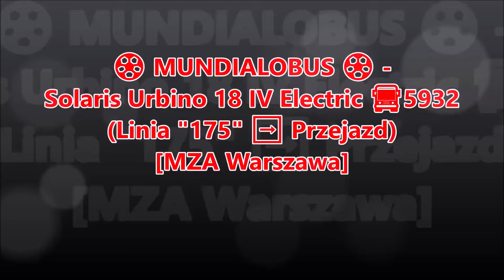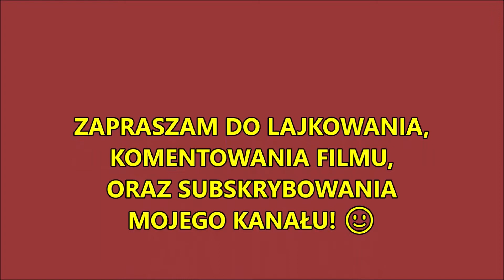⚽ MUNDIALOBUS ⚽ - Solaris Urbino 18 IV Electric 🚍5932 (Linia "175" ➡ Przejazd) [MZA Warszawa]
Nowe oznaczenie - ⚽ - film nagrany podczas wydarzeń, akcji związanych z piłką nożną.

Przed obejrzeniem, polecam ustawić jakość na 1080p.

Z okazji Mistrzostw Świata w Katarze w 2022 roku, Solaris Urbino 18 IV Electric 🚍5932 został udekorowany okleiną całopojazdową, przedstawiającą polskich piłkarzy, oraz hasło "Daj się podwieźć emocjom!".

Przejazd na odcinku Pl. Zamkowy - Ordynacka.

Dane techniczne:

Rocznik - 2020;

Silnik - ZF AVN 130 (340 KM) (silnik prądu przemiennego);

Zajezdnia - R-3 "Ostrobramska".

New signature - ⚽ - film, which was recorded during events, actions connected with footbal.

Before the watching, I recommend to set the quality to 1080p.

On the occasion of the FIFA World Cup in Quatar in 2022, Solaris Urbino 18 IV Electric 🚍5932 was decorated with a veneer depicting a polish footballers and the slogan "Get a lift from your emotions!"

Riding on section Pl. Zamkowy - Ordynacka.

Technical data:

Produced year - 2020;

Motor - ZF AVN 130 (340 HP) (AC motor);

Bus depot - R-3 'Ostrobramska'.

I prepared this film, using the Windows Movie Maker programme.